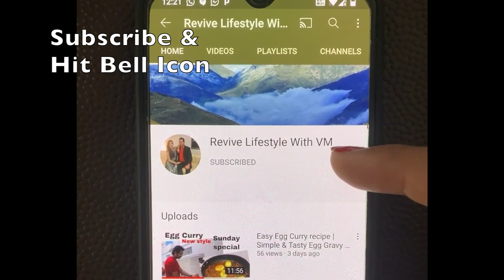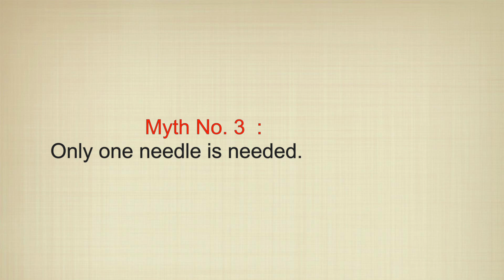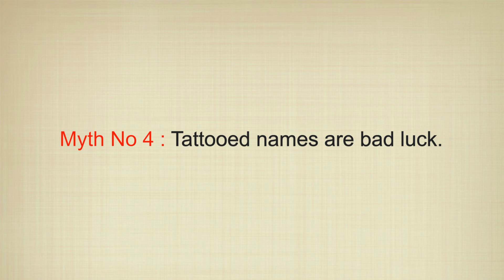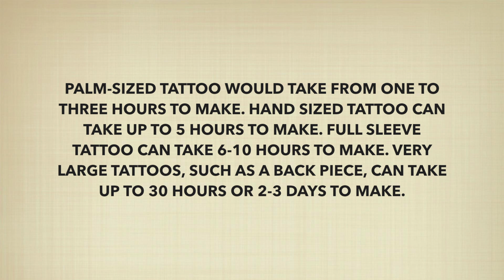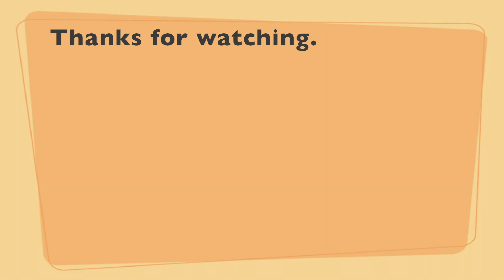Is Tattoo is Safe | Tattoo Removal | Tattoo Myths and Facts | Going for first tattoo then must watch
Hello Everyone,

This Video is all about Is myths and facts of tattoo if you are going for first time to ink tattoo then must watch it .

Tattoo is Safe | Tattoo Removal | Tattoo Myths and Facts | Going for first tattoo then must watch

Self care and safety is important please take all precautions if you step out.
Note : Wear mask otherwise no entry.

Tattoo MythsandFacts